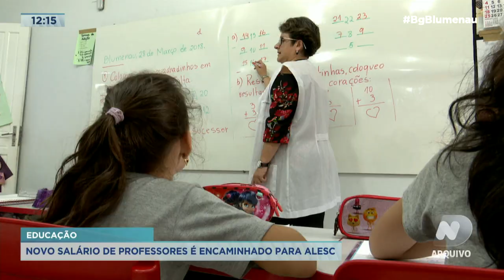Novo salário de professores é encaminhado para Alesc